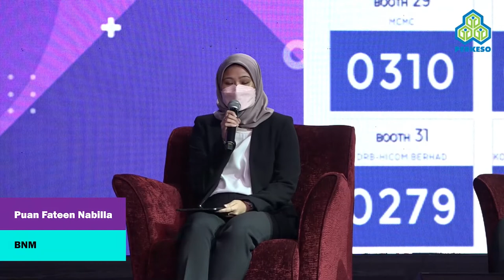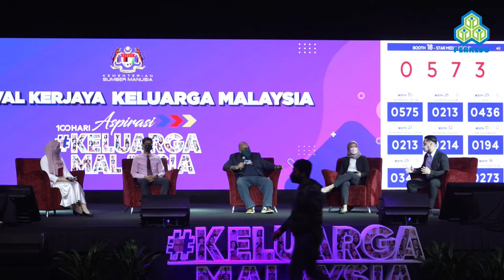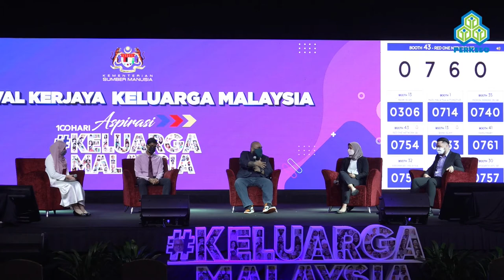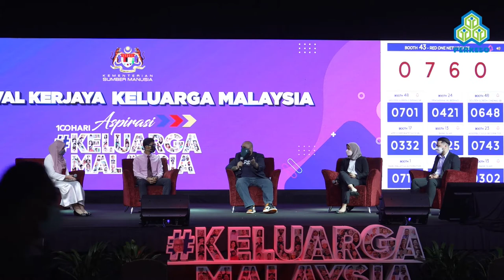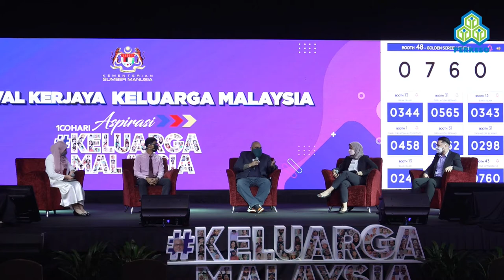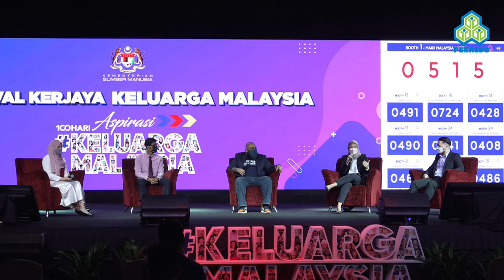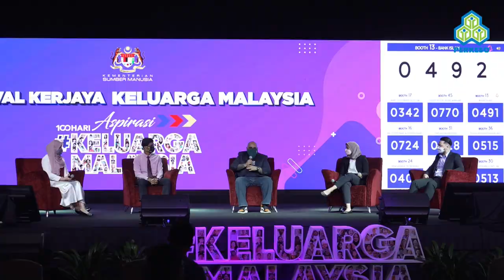Pandangan Semasa Graduan Mengenai Kebolehan dan Peningkatan Kemahiran pada Masa Kini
The panel discusses what are the employees view on what is important for a job seeker in the current market.

Speakers: Kevin Jay, Encik Nik Muhammad Nuzul bin Nek Muhammad, Puan Fateen Nabilla, Encik Tharannitharan A/L Ganesan, & Puan Nurulhulda binti Yaakub